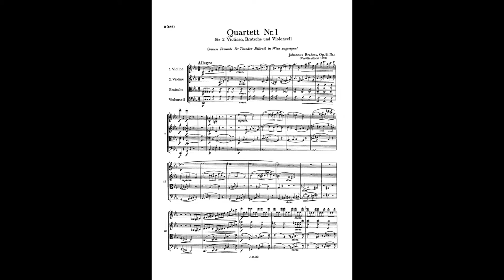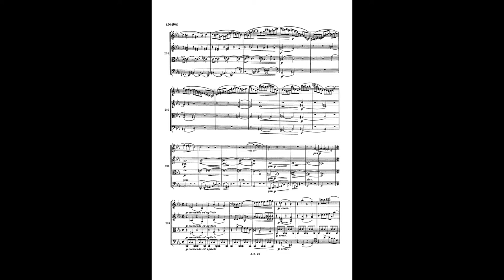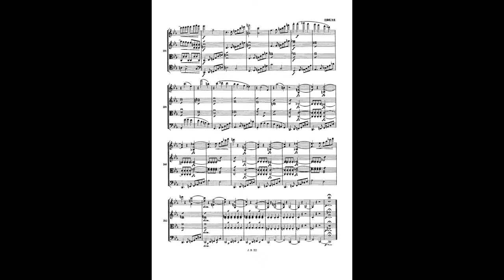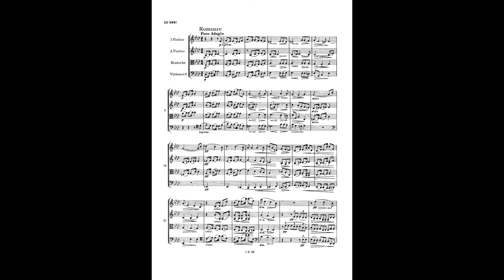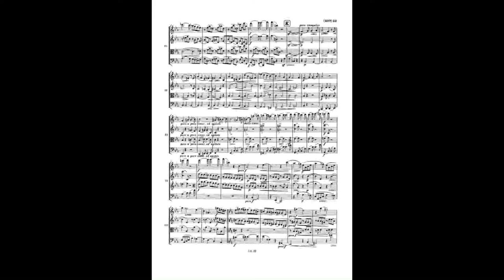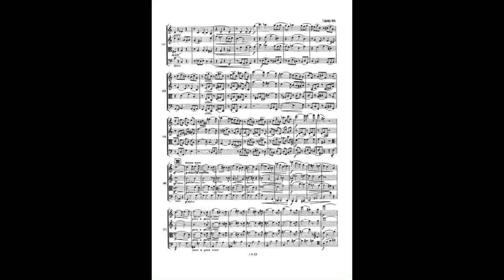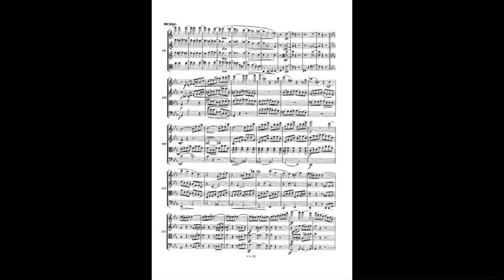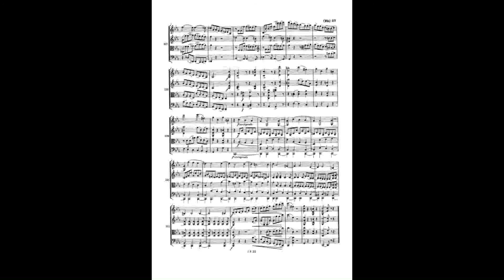Brahms - String Quartet Op. 51 No. 1 in C minor (TNQ)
Tonus Novus Quartet

Recording in Budapest, Hungary, 2007.